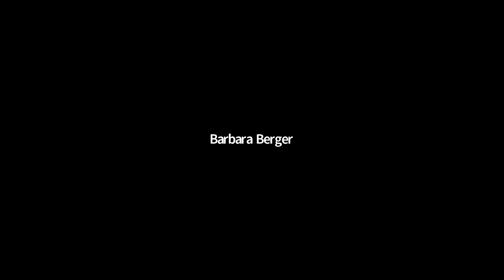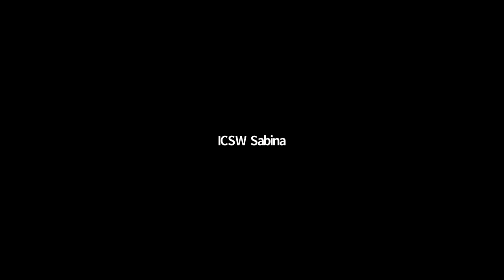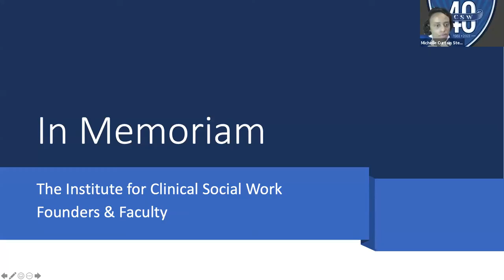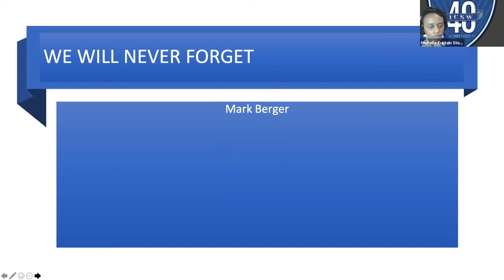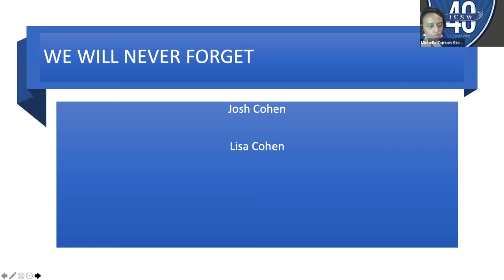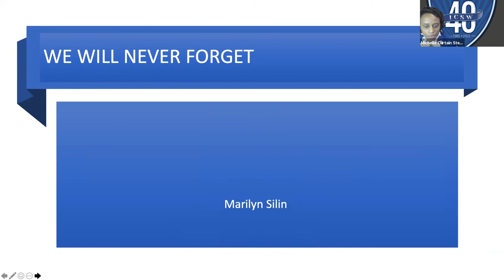Student Panel 40th Anniversary, Institute for Clinical Social Work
Hear from MA and PhD students enrolled in clinical counseling and clinical social work about their experiences at the Institute for Clinical Social Work.